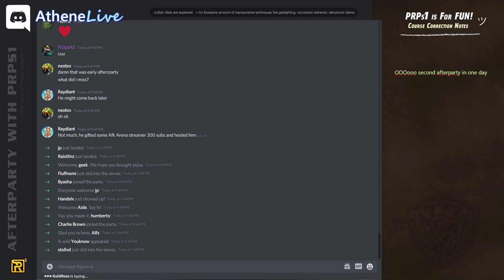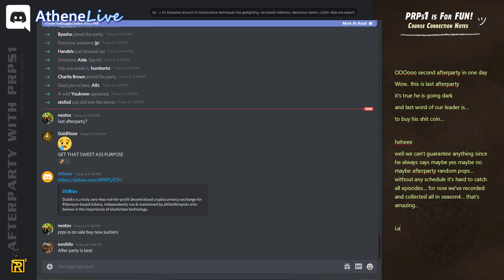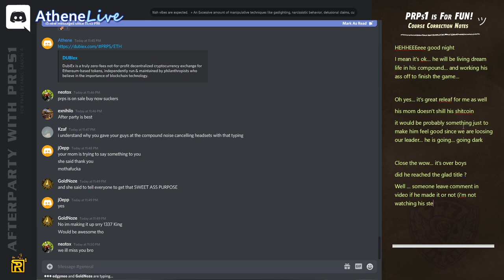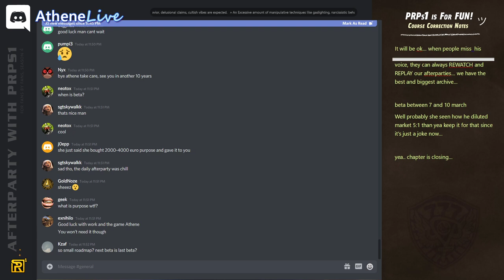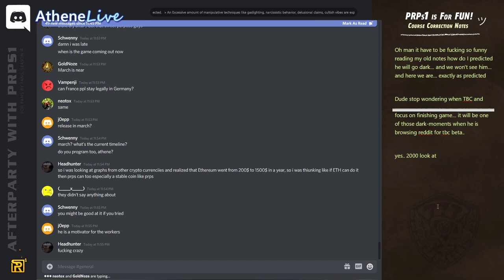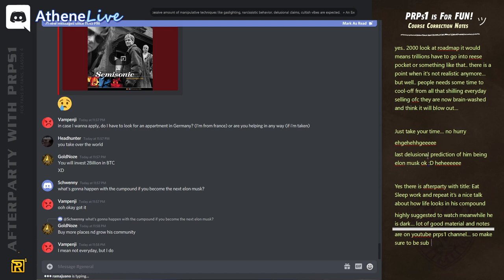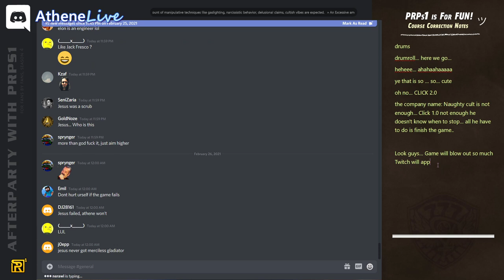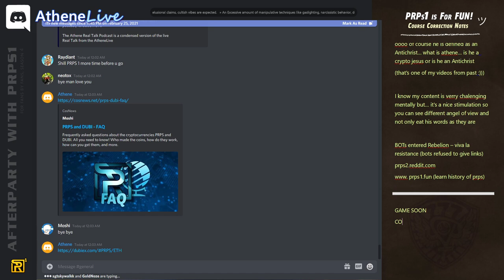Season Finale: Our Great Leader is Gone! » his Last Words 🐒AP s04e33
Friday, February 26, 2021 » Season finale: Athene's last words, Our great leader is gone...

00:00 Athene's last words
03:54 It's such a relief not to stream
06:12 his mom donated 4k PRPS
08:25 game is getting close
09:47 prps will go crazy... $2k
13:05 Athene is greater than Elon Musk
14:49 Immortal Athene to bring Heaven to Earth
16:05 Anti-Christ
17:05 Goodbye...